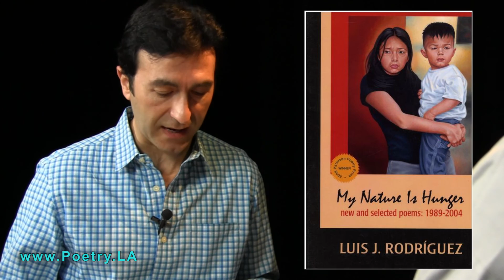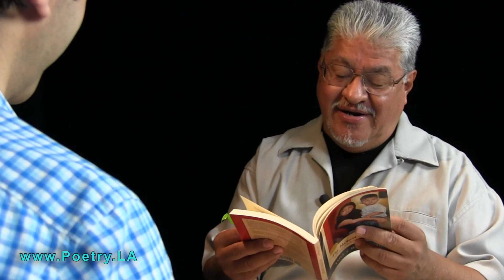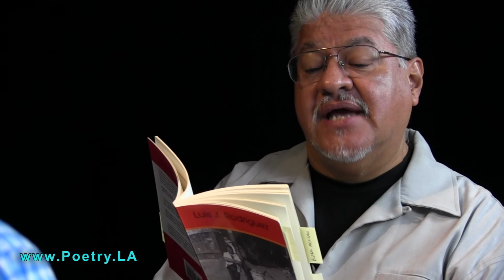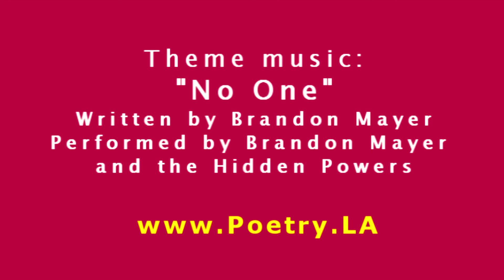Luis J . Rodriguez ~ PoetryLA Interview Series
Luis J. Rodriguez, L.A. Poet Laureate since 2014, is a renowned figure in Chicano literature. As a young man in East L.A., he renounced his street gang involvement and drug use to become a political activist, journalist, and poet. His memoir, "Always Running" (Curbstone Press, 1993; Open Road Media, 2012) is a perennial bestseller. He is the founding editor of Tia Chucha Press and co-founder of Tia Chucha's Centro Cultural in Sylmar, CA, a not-for-profit cultural arts center and bookstore. In this interview he discusses his life and work with Mariano Zaro.